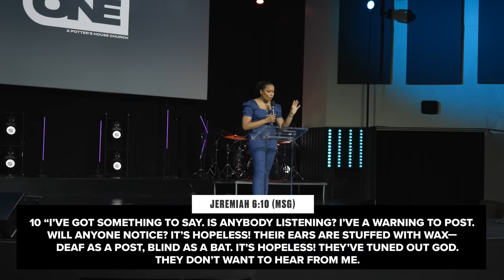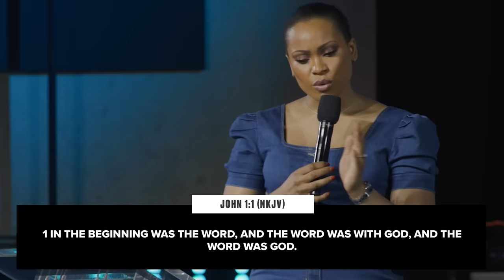Is Anybody Listening? - Stephanie Ike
Sermon Content:
0:00 - Intro
18:35 - 1 Samuel 16:7(NKV)
29:44 - Psalm 27:4(NKJV)
38:48 - Psalm 27:4(NKJV)
01:22:29 - Outro